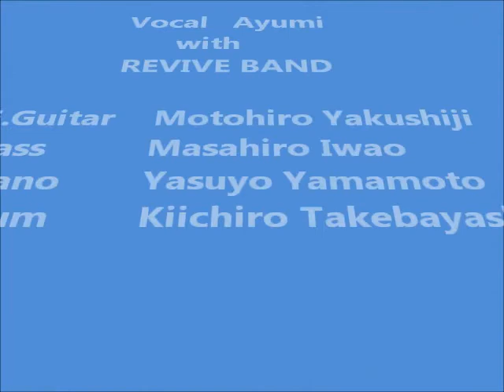卒業写真（Cover) REVIVE BAND(Jp-Oita)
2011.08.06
REVIVE BAND (リバイブバンド)が拠点とする
津久見市のライブハウスREVIVEでのライブ

REVIVE BAND with Ayumi
Vocal         Ayumi
E.Guitar     Motohiro Yakushiji
Bass          Masahiro Iwao
Piano         Yasuyo Yamamoto
Drums        Kiichiro Takebayashi